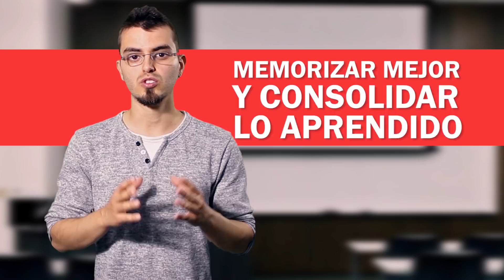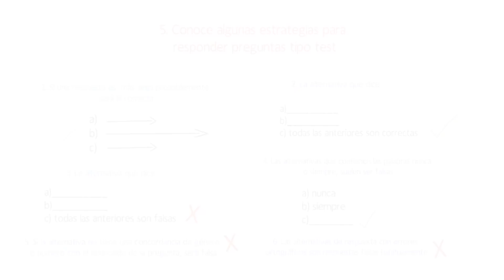👊 Cómo Memorizar Mejor y Consolidar lo Aprendido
En este vídeo os explicamos un método para memorizar mejor y consolidar lo aprendido.